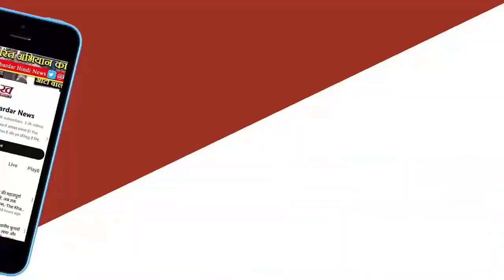Kejriwal सहित AAP नेताओं से होती थी बात, बनूंगा सरकारी गवाह', Sukesh ने गृह मंत्रालय को लिखा लेटर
सैकड़ों करोड़ की धोखाधड़ी करने के आरोप में दिल्ली की मंडोली जेल में बंद सुकेश चंद्रशेखर ने एक और लेटर बम फोड़ा है। सुकेश ने दिल्ली आबकारी घोटाले की जांच में शामिल होने की इच्छा व्यक्त की है। इसे लेकर उसने गृह मंत्री अमित शाह को पत्र लिखा है। पत्र में उसने दिल्ली के मुख्यमंत्री अरविंद केजरीवाल सहित आप नेताओं से बातचीत होने का दावा किया है।सैकड़ों करोड़ की धोखाधड़ी करने के आरोप में दिल्ली की मंडोली जेल में बंद सुकेश चंद्रशेखर ने दिल्ली आबकारी घोटाले की जांच में शामिल होने की इच्छा जताई है।